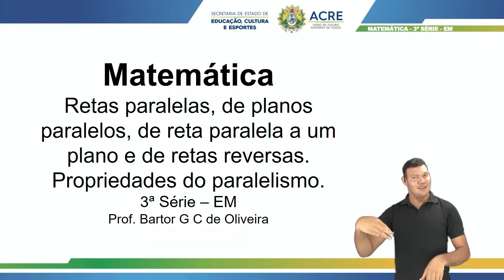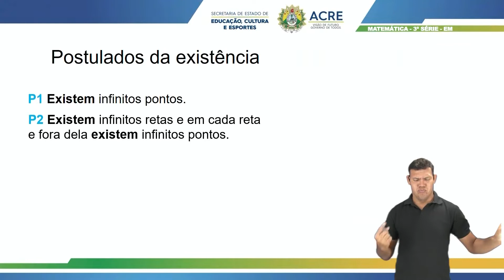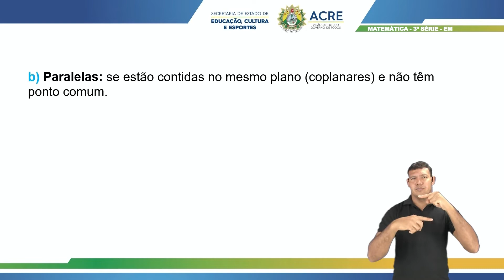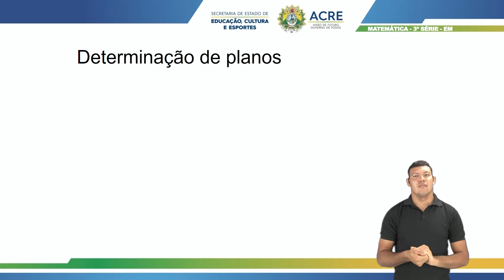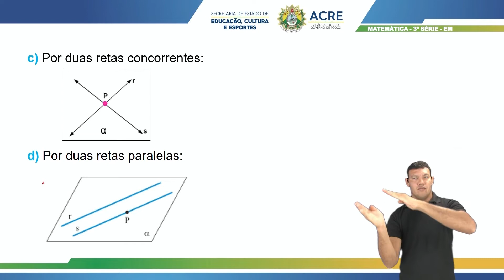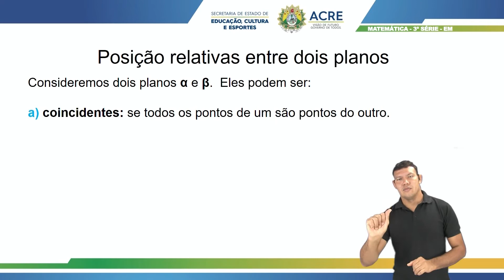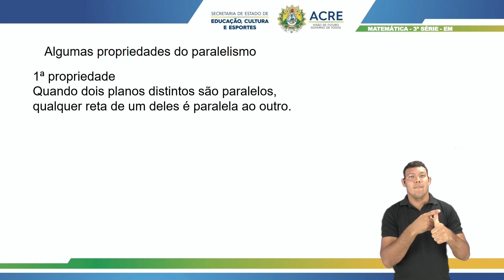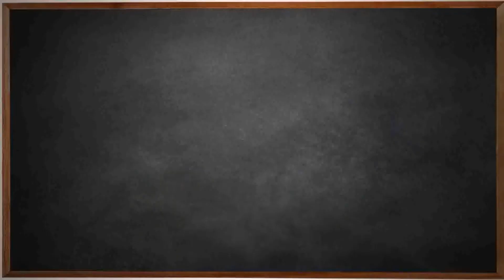3ª Série - Matemática - Aula 52 - Estudo das Retas e Planos. Propriedades do Paralelismo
3ª Série do Ensino Médio.
Tema: Estudo da Reta e Planos. Propriedades do Paralelismo.
Professor: Bartor.
Ano Letivo 2021
Acesse: